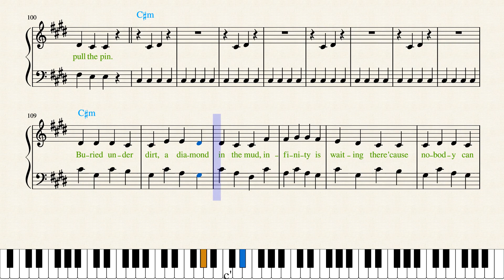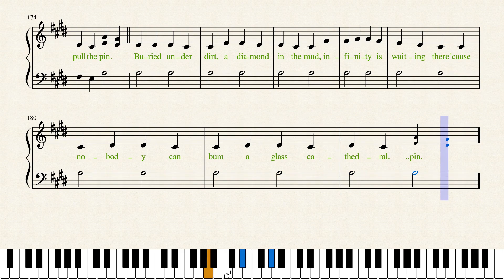Architects — Animals (Piano Sheet Music)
Learn from the video

Rage Against The Machine — Killing In the Name youtu.be/16nFaVqe6nk?t=3
Nirvana — Something in the Way youtu.be/iTaom2zdGhg?t=3
System of a Down — Protect the Land youtu.be/W8WCDKkNH2E?t=3
Queen — Don't Stop Me Now youtu.be/qeZKRnDoXEU?t=3
The Last of Us — Long Long Time (Bill on piano) youtu.be/FhKG2MA_ds4?t=3
Wednesday Addams — Paint it, Black youtu.be/OGmJvZfymoo?t=3
Official Hige Dandism — Cry Baby youtu.be/kkNv6z1XgE8?t=3
Muse — Ghosts (How Can I Move On) youtu.be/m9xDlYV9oWw?t=3
Måneskin — BABY SAID youtu.be/FgitkwvwptE?t=3
Radiohead — No Surprises youtu.be/_4urjEi_CSY?t=3
Fall Out Boy — Love From The Other Side youtu.be/-CjfET7WTBQ?t=3
Fujii Kaze — Shinunoga E-Wa youtu.be/hTfYZcBgjf4?t=3
Ghost — Mary On A Cross youtu.be/rtdd0CS3Mlg?t=3
Lizzy McAlpine — ceilings youtu.be/t3JH7HPLfhE?t=3
Måneskin — The Loneliest youtu.be/siwrNmfIa0o?t=3
Lady Gaga — Bloody Mary youtu.be/FKQXFSI8l1U?t=3
Sia — Titanium youtu.be/Ftp6OF6voS0?t=3
Sia — Unstoppable youtu.be/o85HJpfBYTE?t=3
The Neighbourhood — Sweater Weather youtu.be/LpmxIR_YfKo?t=3
Tom Odell — Another Love youtu.be/8caPl3t6xqY?t=3
Ruth B. — Dandelions youtu.be/yJiwaE3WjqQ?t=3
The 1975 — The Part Of The Band youtu.be/gi_8avDd_h8?t=3
Arctic Monkeys — There’d Better Be A Mirrorball youtu.be/mH8IJhD5Lgk?t=3
Lorna Shore — Pain Remains I: Dancing Like Flames youtu.be/RB6VqtffAVo?t=3
Panic! At The Disco — Viva Las Vengeance youtu.be/wliqURJ_MMw?t=3
My Chemical Romance — The Foundations Of Decay youtu.be/vDJqZ5KuLSY?t=3
Hozier — Swan Upon Leda youtu.be/-ABXc6_MVPo
Gorillaz — Cracker Island youtu.be/cG8o7cBkSPM?t=3
James Arthur — Say You Won't Let Go youtu.be/xggGKb46b8c?t=3
Phoebe Bridgers — Funeral youtu.be/NGgsb5xFv3Q?t=3
d4vd — Romantic Homicide youtu.be/xMWa1PkLuR0?t=3
Steve Lacy — Bad Habit youtu.be/KubM9lThx0A?t=3
OneRepublic — I Ain't Worried youtu.be/WIYWbuVaQXo?t=3
Top Gun: Maverick — Top Gun Anthem youtu.be/4DQqtsuTiqM?t=3
Lewis Capaldi — Pointless youtu.be/n8lqSpGew6g?t=3